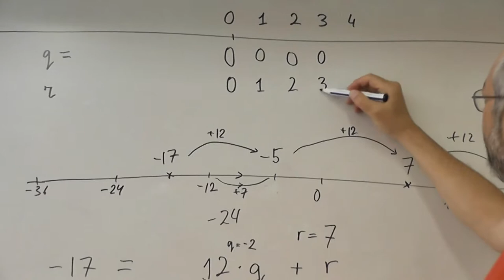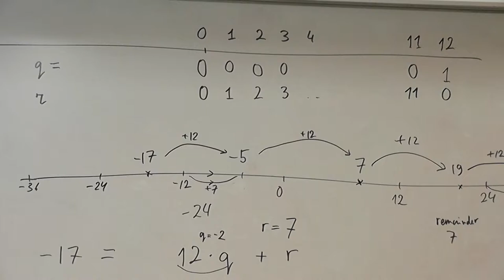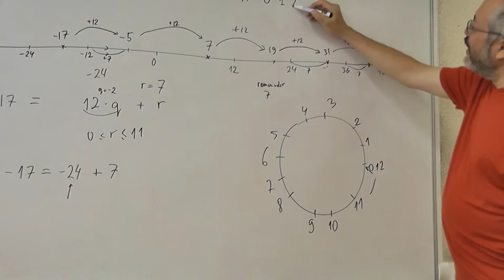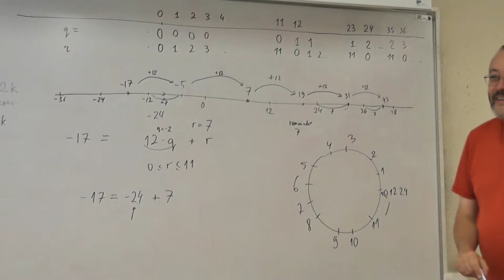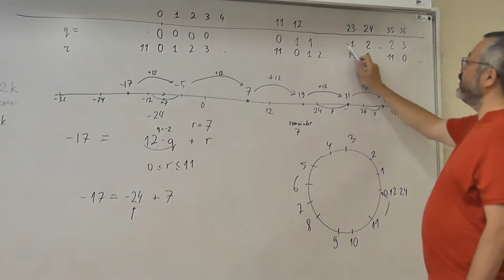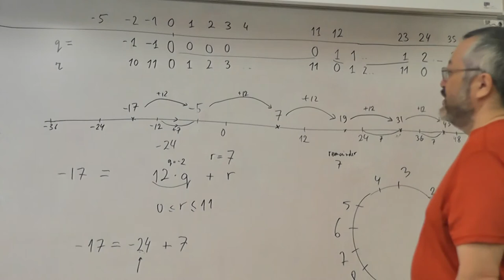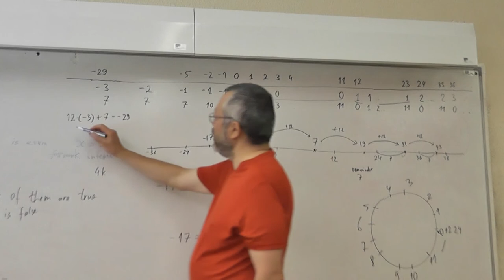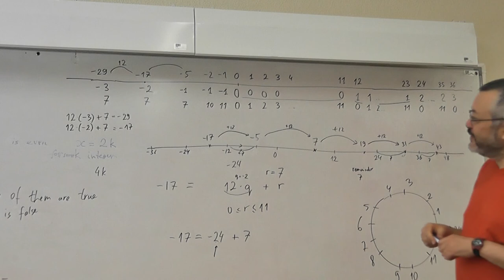67 Деление на 12